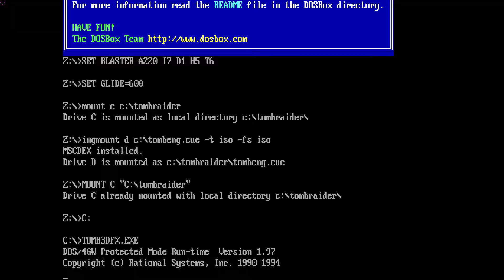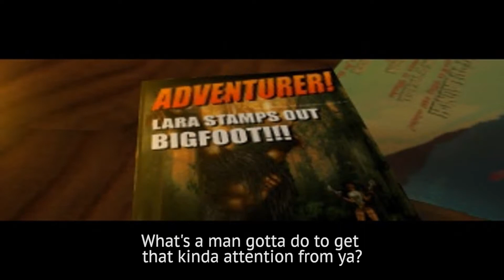Tomb Raider 3Dfx Walkthrough - Level 1 - Caves HD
Gidierre's TR1/UB installer v1.7.4 + nGlide v1.04 + ReShade 0.18.4 Public Beta with Framework + Custom SweetFX 2.0 profile

All secrets, all pickups, all kills, no medipacks, only pistols. This is not a speedrun. FMVs taken from psx version.